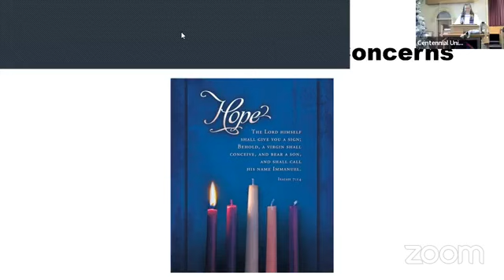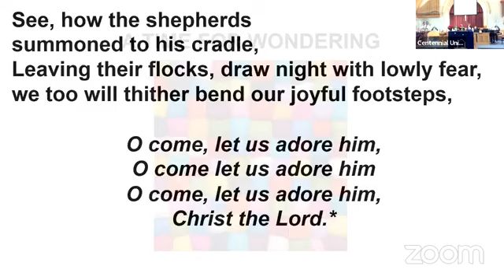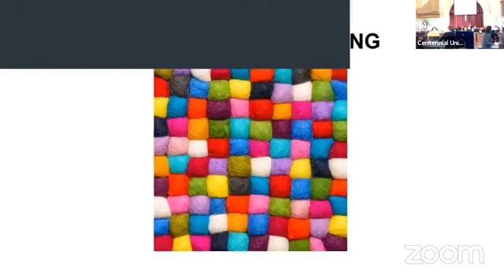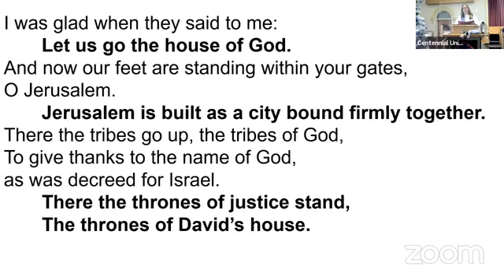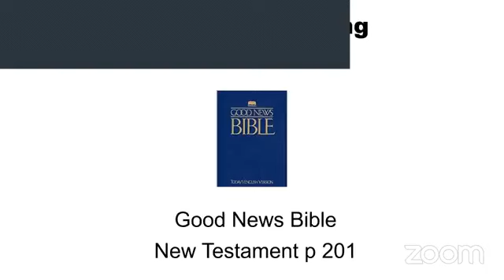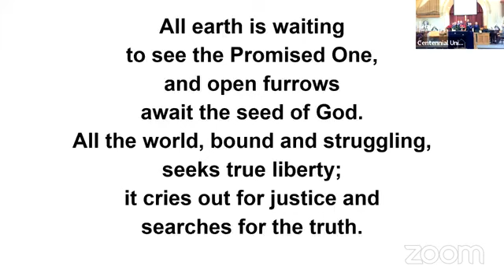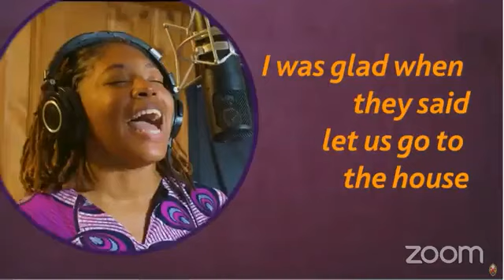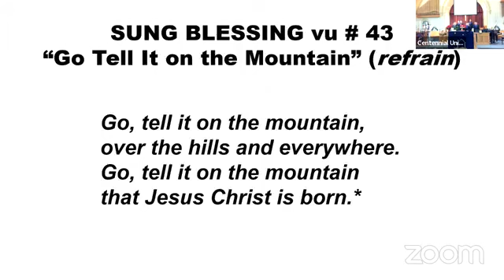Worship Sunday November 27, 2022 The First Sunday in Advent